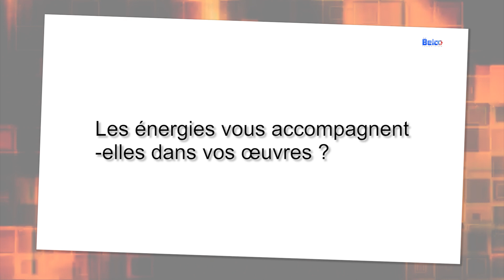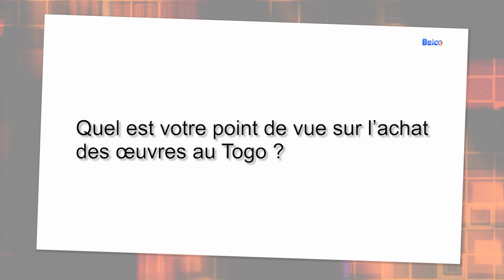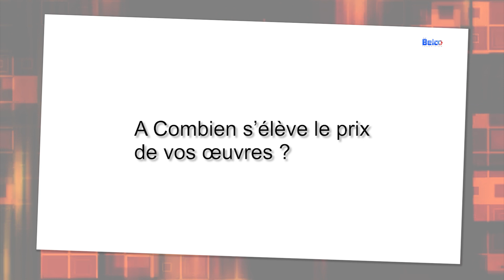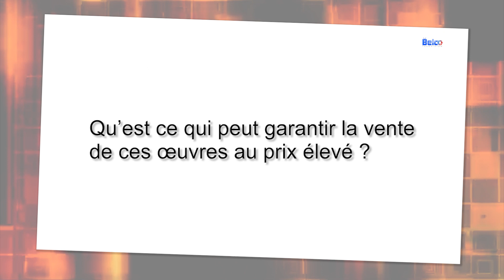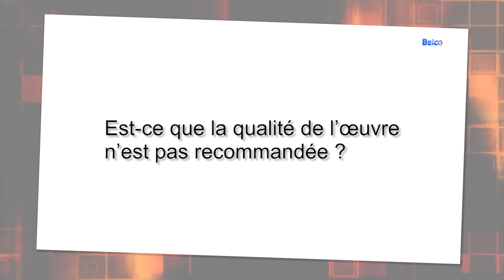Belco TV : L'artiste plasticien Tallé BAMAZI parle de son art, son concept et sa vision( PARTIE 2)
L'artiste plasticien togolais, Tallé BAMAZI dans cette interview qu'il a accordée aux journalistes de Belco TV est revenu sur la question cruciale du panafricanisme qui occupe l'actualité depuis quelques années en Afrique. L'artiste plasticien a devancé les défenseurs de ce courant de pensées en peignant depuis plus d'une dizaine un tableau qui illustre parfaitement  cette idéologie.